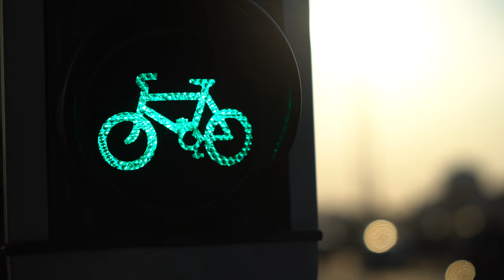Free Stock Footage